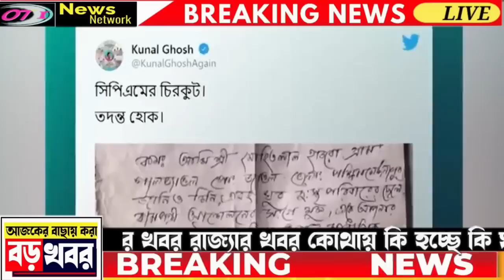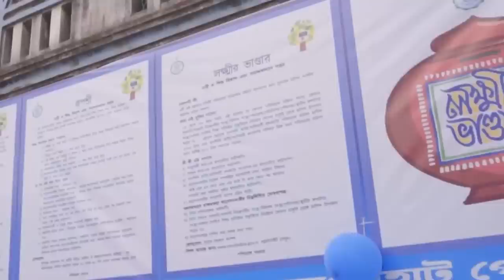আজকের বড় খবর | Today 8 May | Latest Update